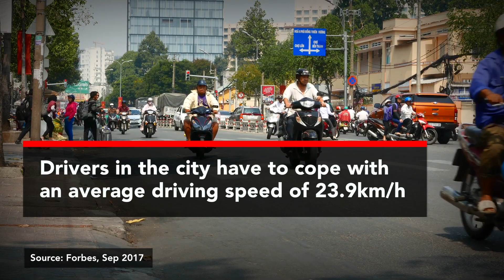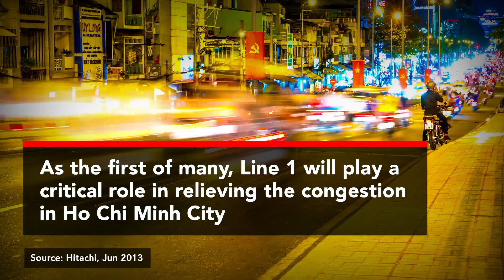Congestions in Ho Chi Minh City - Hitachi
Ho Chi Minh City is plagued by daily traffic congestions. With a population of nearly 13 million people, the city is home to 8.5 million motorbikes and 627,000 cars. According to a 2017 study, the city suffers from 64% congestion, making it the 7th worst spot to drive in the world. Ho Chi Minh City is exploring options such as elevated roads, changing major streets into one-way streets and even banning private vehicles in downtown areas. Concurrently, the city plans to build a total of six metro lines, one tramway line and two monorail lines as a long term solution.